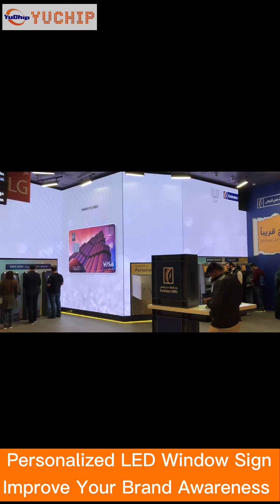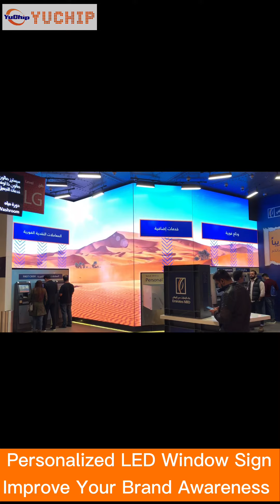YUCHIP Retail LED Display, Captivate Your Target Audience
Retail LED display refers to any storefront that advertises goods or services via LED display. Retail LED display provides your business with the opportunity to communicate your brand messages in a unique and creative visual way. LED retail display successfully captivate and engage your target audience.

As China leading LED display manufacturer started since 2004. YUCHIP offers you comprehensive indoor LED display board and outdoor LED screen for shop. To customize and make your store unique, YUCHIP retail window display provide you a vast pixel pitch and various shapes options. These LED window signs are being widely used in Lancome, Adidas, Nike and many more.

LED window display is easy to install in your any space. You can use standard LED screen, or customize to garner greater interest.

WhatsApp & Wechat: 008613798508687